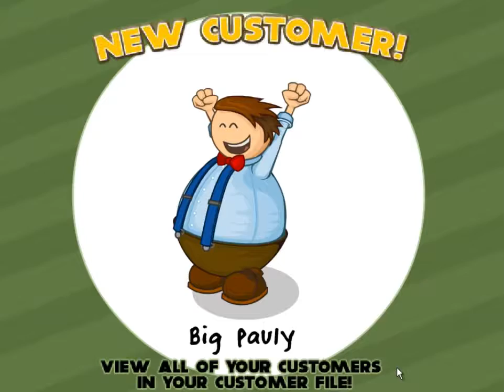Papas Pizzeria Game Walkthrough 1 7 days